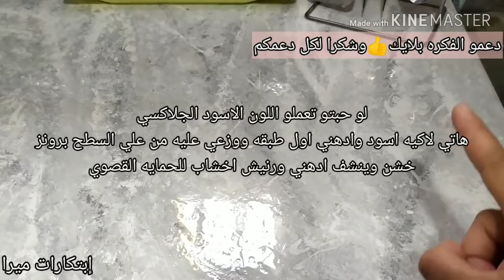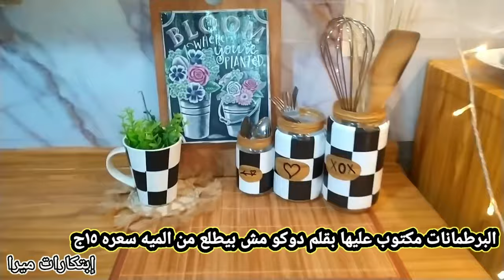أفكار💡كتير لتجديد وتنظيم المطبخ مش عند حد من غير ما تشتري جديدKitchen renovation and makeover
..تعملو اشتراك وتفعلوا الجرس ليصلكم كل جديد من قناتي ..إبتكارات ميرا ... ديكورات للمطبخ من إعادة التدوير ...جددي مطبخ القديم .حيل لتطوير مطبخك
اخيرا جددت مطبخي القديم  بدون دهان بنفسي لمطبخ فخم وفاخر وديكورات كلها بإيدي باقل وأبسط واسهل تكلفه

فيديو عمل اضافه ارفف الدولاب المطبخ الداخلي للقضاء علي المركبه

حلول كتير وعمليه وبسيطه وغير مكلفه لتجديد وتنظيم المطبخ الخشب وكمان لتغير وتجديد رخامه المطبخ
هنغير ونجدد خشب المطبخ بدون دهان وهنخليه فخم وشيك باقل وأبسط الإمكانيات ..
فيديو النهارده ..من سلسلة إبتكاراتي في بيتي ..وهي خاصه بتجديد وتغير المنزل ..وفيديو النهاردة خاص بتجديد المطبخ ..الجزء الاول
انتظرو الجزء الثاني .هنغير شكل رخامية المطبخ ...استيكر ...استيكر رخامي تركيب استيكر لرخامه المطبخ
تجربه الاستيكير لتغير وتجديد المطبخ
تجديد وتغير جزرى للمطبخ مليان أفكار كتير للمطبخ ..وافكار لديكورات المطبخ وحيل لتنظيم وتغير شكل المطبخ من تقليدي لعصري ..علي الاستيل البوهو ..او البوهيمين.
غيري وجددي باقل وأبسط التكاليف ..ده شعاري
وكمان ديكورات من إعادة التدوير ..سهله وبسيطه
فيديو حماسي هيشجعك علي تغير وتجديد مطبخك
حرف إبداعية ...إعادة تدوير ..ديكورات diy
تنظيم المطبخ ..بمنظمات اصنعيها باديكي
منظمات المطبخ .ترتيب المطبخ .
تنظيم دولاب المطبخ .إبتكارات ميرا في تنظيم وتجديد المطبخ
منظمات الدولاب ..افكار لترتيب دولاب المطبخ .إبتكارات
المطبخ
Kitchen. Kitchen organizers..Kitchen arrangement..Kitchen arrangement ideas.New ideas...recycling
جبتلكم أفكار💡كتير لتجديد وتنظيم المطبخ مش عند حد من غير ما تشتري جديدKitchen renovation and makeover